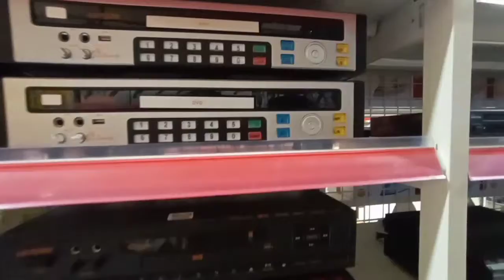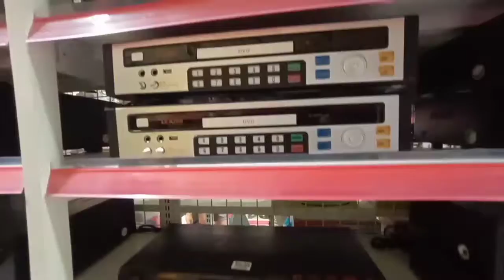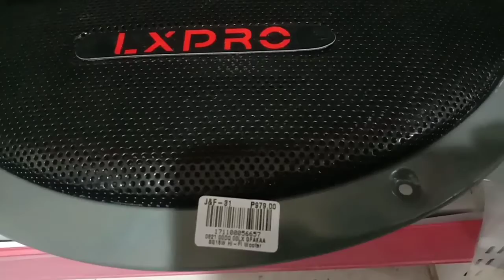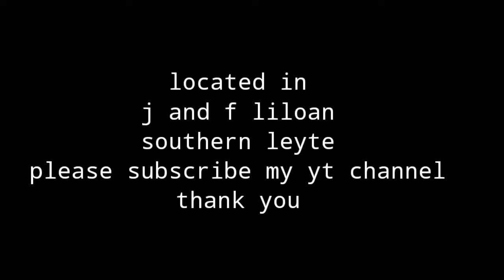murang mga amplifier